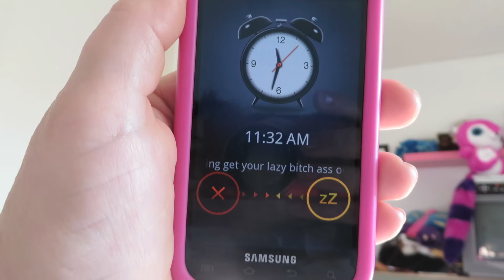Don't you love phones that can talk to you?